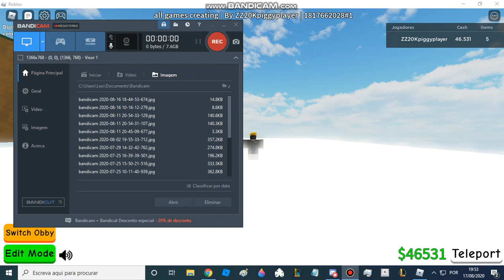all my games in obby creator